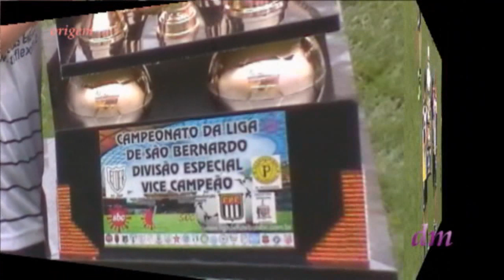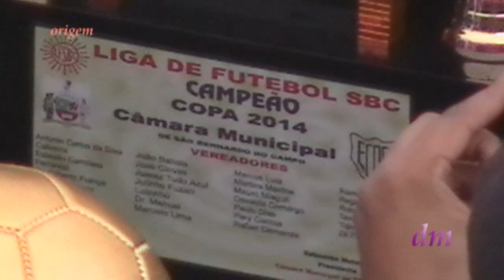Jogo Final - ECDER 1 x 0 EC Palestrinha 270714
Jogo da final da Divisão Especial na versão 2014, entre dois adversários esperando a melhor oportunidade de fazer um gol e ficar com a vantagem. O EC Palestrinha do Jardim Nazareth, jogando por vitória simples com bola no chão esperando um erro do EC DER que gastava o tempo por jogar com a vantagem de empate por melhor campanha durante todo o campeonato em todas as fases de classificação.
O gol de falta definiu quem ficaria com o troféu de Campeão do Campeonato Sambernardense Principal de Futebol,que a cada ano melhora e já se encontra em um nível de arbitragem especificada pela qualidade de escalação pela Federação Paulista de Futebol, como árbitro deste jogo. Parabéns também a Liga de Futebol de São Bernardo do Campo, evoluindo sempre e se mantendo atualizada, e também pela colaboração durante todo o campeonato. Um campeonato visto pelo mundo todo já com presença de jogadores de nações como Camarões e Nigéria que jogaram este ano e foram campeões pela SE Divinéia contra o Jardim Ipê, parabéns também ao Triângulo pela melhor defesa do campeonato. A narração foi do amigo Cleyton Santos.